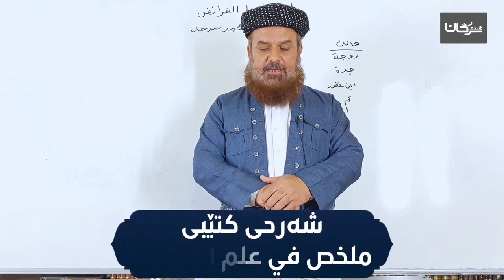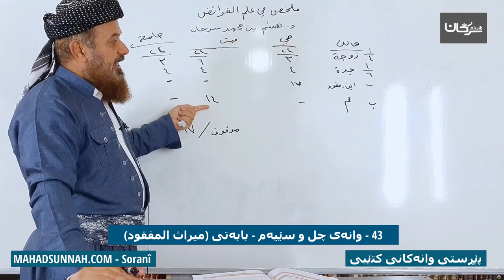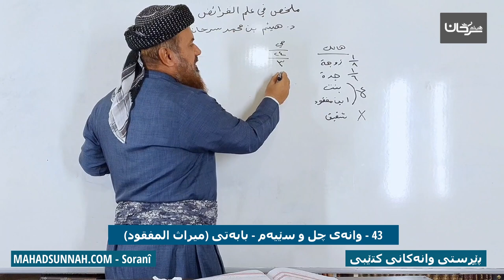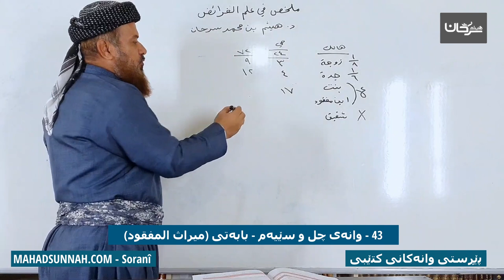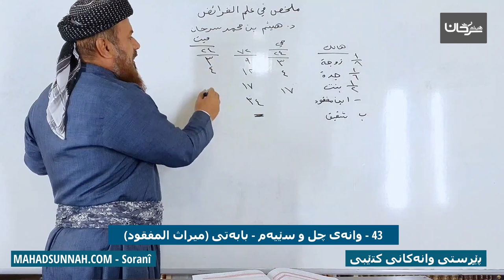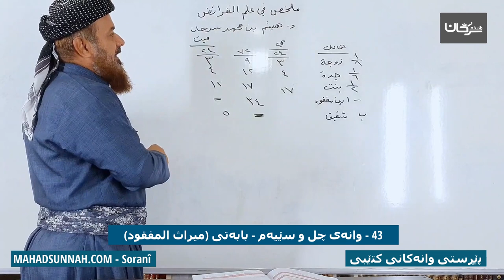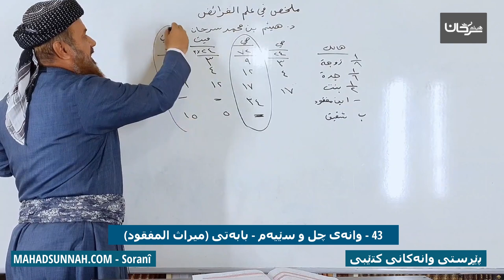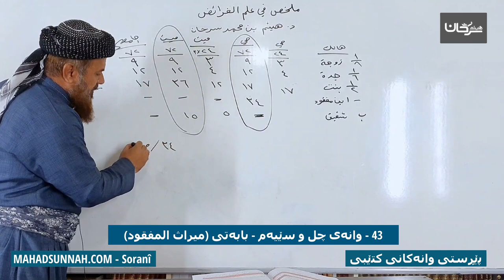43 وانەی چل و سێیەم بابەتی میراث المفقود